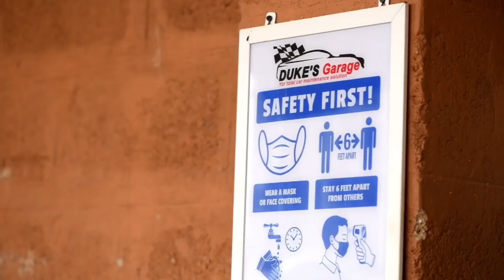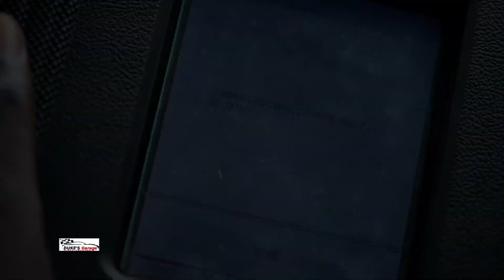More of Duke’s Garage 1/2